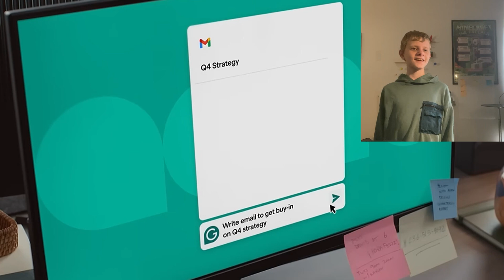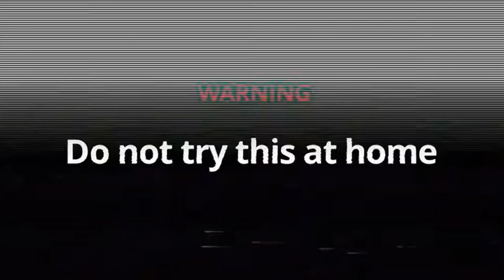Reaction channels be like | ads React 2!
this was made as a joke, wanted it to be less of editing mistakes but my computer and pphone semingly lost some of the videoes i needed so it ended like this.

This is a parody of sssniperwolf and the drama thats going on, not like i want to / expect to join in, i just want to make people laugh.